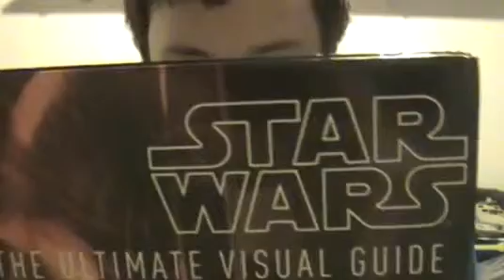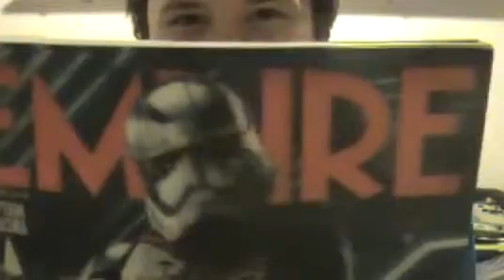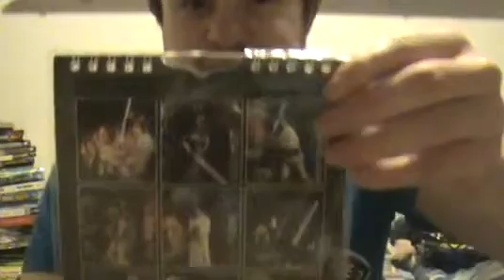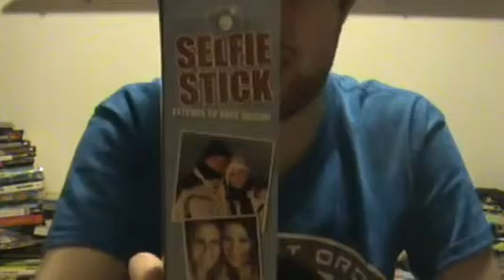Ruari Williamson's Everything Geek Podcast Christmas 2015 Haul Part 2